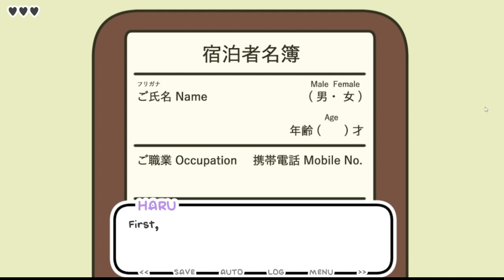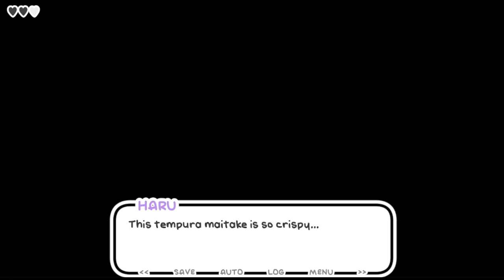One Night, Hot Springs Ending 2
This game includes the sensitive topic of being transgender. It's such a beautiful game.
I don't know why my mic was acting up so much, so sorry about that.